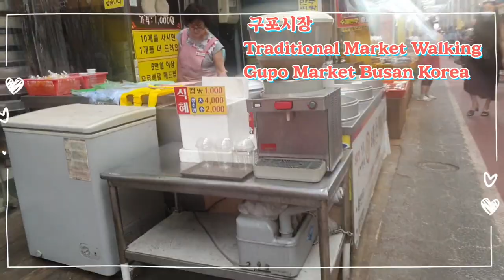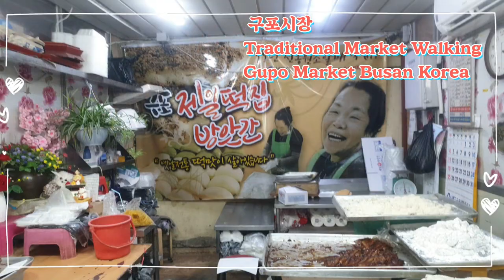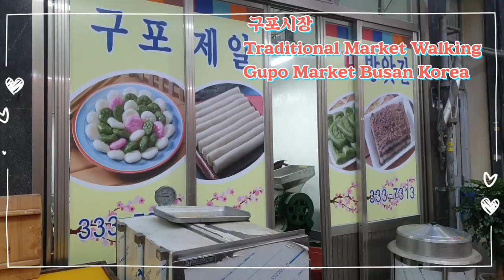전통시장 구포시장 Traditional Market Walking Gupo Market Busan Korea